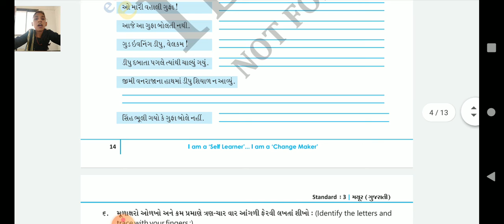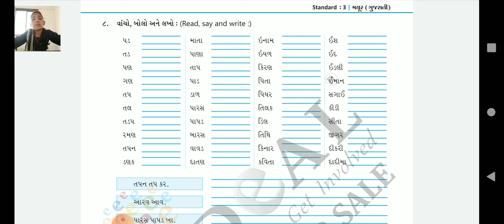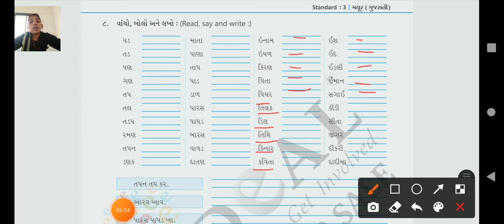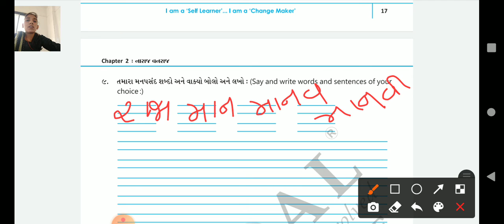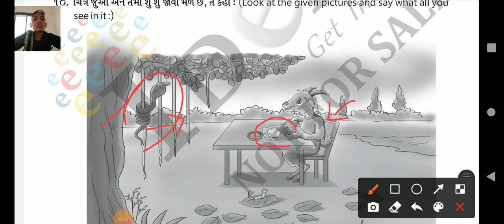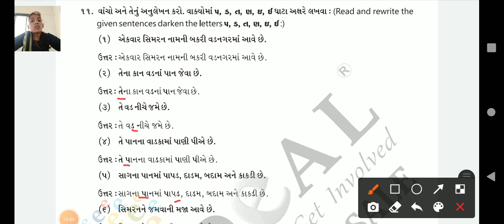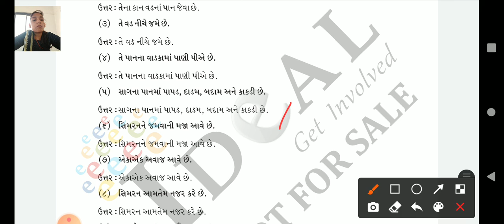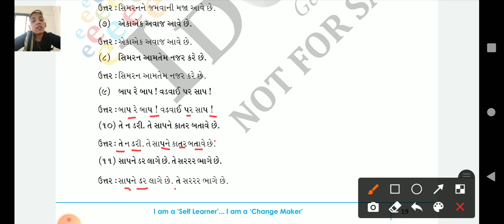GSEB | ધોરણ ૩ | મયુર | પાઠ ૨ | સ્વાધાય પોથી | ભાગ 4